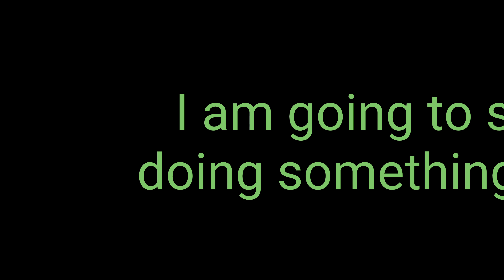Hey Guys I'm Back!!!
So... um... long time no see! Testing over, and my laptop isn't acting up anymore! However, I am still gonna use my phone... So Imma stay back unless it, you know, just stops like my laptop but I will try to keep uploading! Now, I wanna talk about something. I am going to do something new. Everyone has a different opinion on what they prefer to watch/listen to. So I am going to start doing various thing, such as, Anime Wolves one day and the next something different, like. like... lets say... Wolf's Rain, and others! So that everyone is happy! Ok, well, I think that is all! Hope you all have a good day and happy life. BYE!